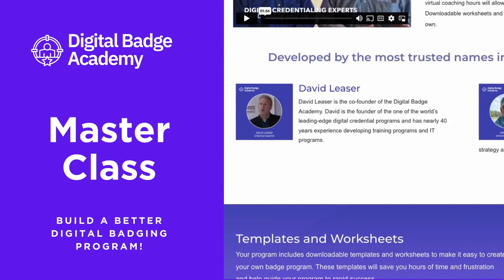DBA Ad Trailer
This is Digital Badge Academy's short trailer advertisement with a very brief overview of what the Digital Badge masterclass includes.

👉 Free QuickGuide! (Value $600) Your Digital Badge Program Quick Guide: Build a wildly successful program (and avoid the pitfalls)